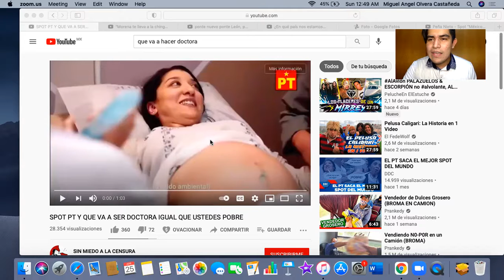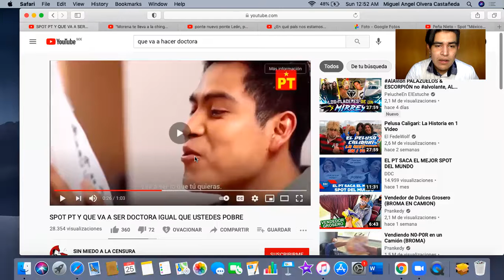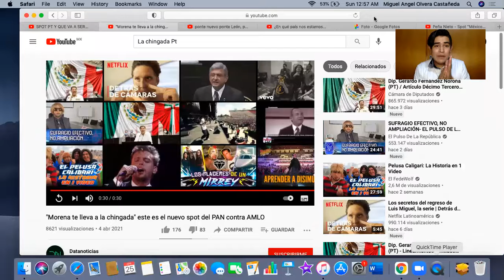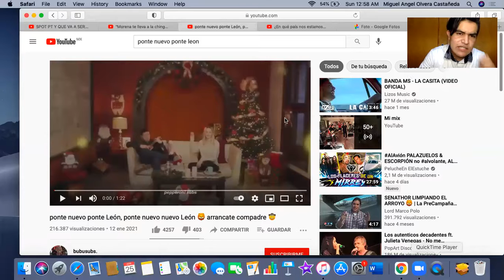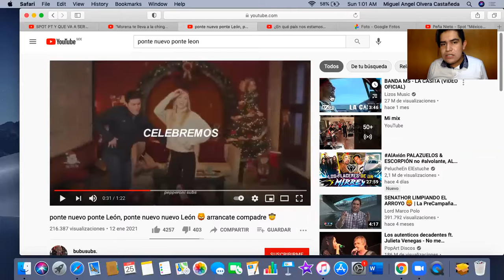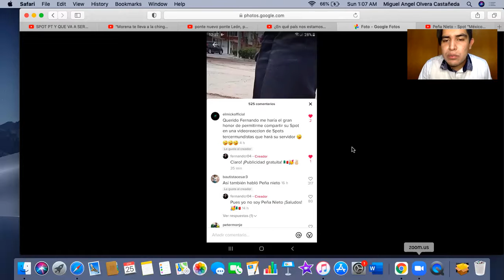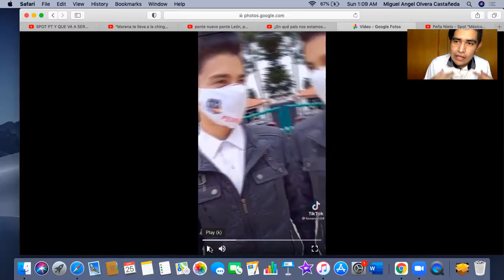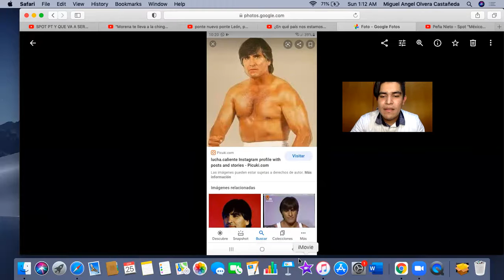Video reacción a Spots Políticos Tercermundistas.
En esta ocasión tenemos una video reacción acerca de Spots Políticos tercermundista pues porque ya sabes campaña electoral.